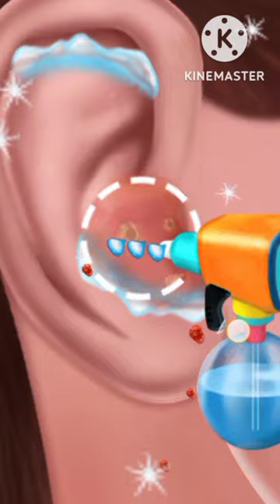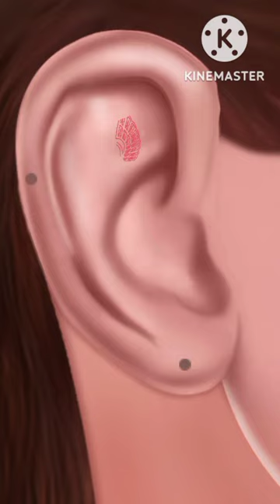asmr animation,treament animation,ear cleaning animation,animation,treatment,ear cleaning,